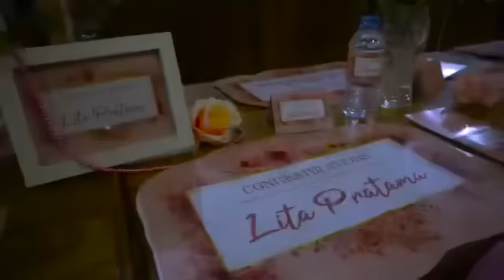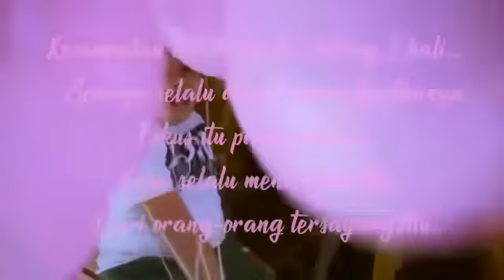Balik Kampung, Dapat Surprise dari Keluarga dan Teman Dekat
Surprise For Mamita